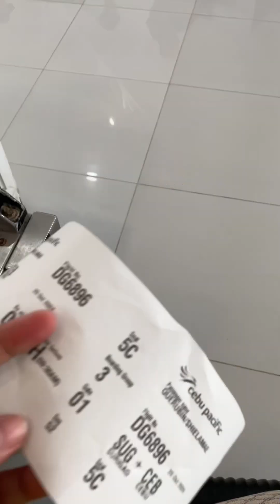Our First Day in Cebu (Part 1)